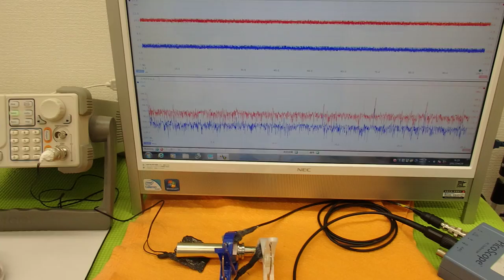超音波プローブの発振制御による表面検査技術